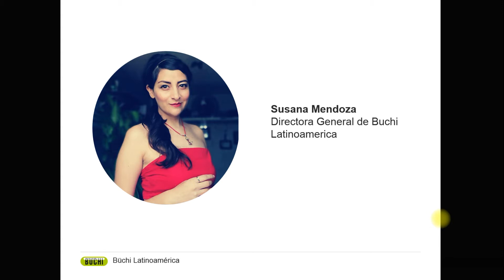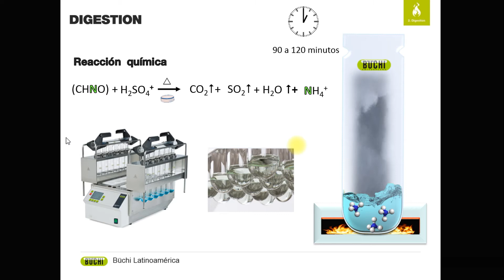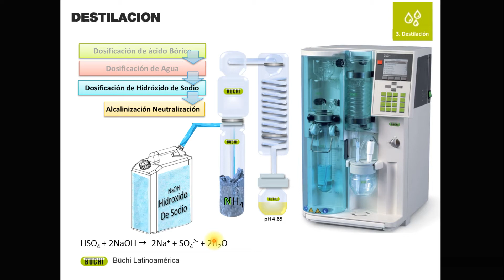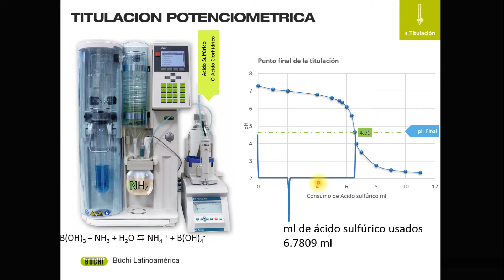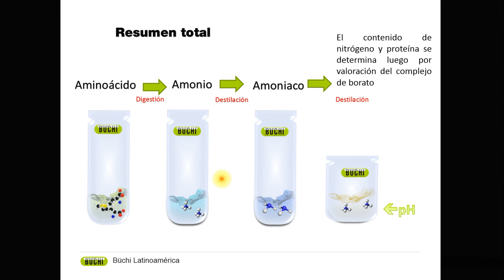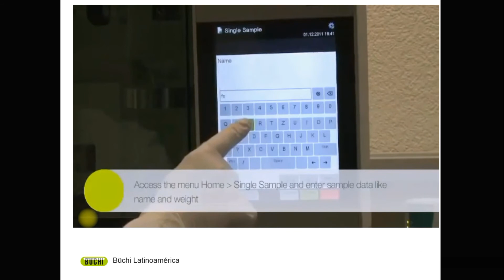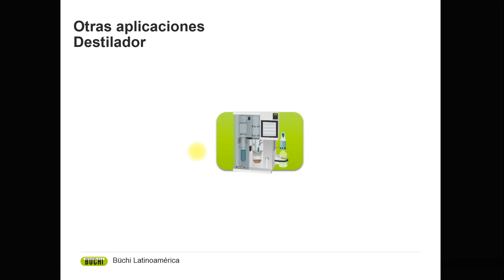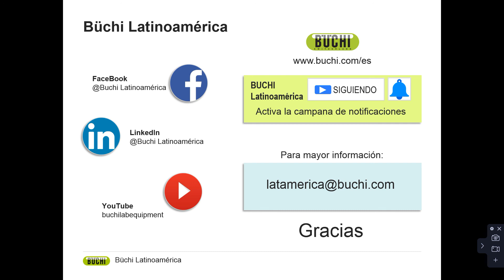¿Qué es, qué hace y para qué se usa el sistema Kjeldahl?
Las versátiles soluciones de BUCHI para la digestión y la destilación por inyección de vapor abarcan una amplia gama de aplicaciones.

En este Webinar aprenderás con los expertos creadores del Rotavapor®:
•           ¿Qué es?
•           ¿Qué hace?
•           ¿Para qué se usa?